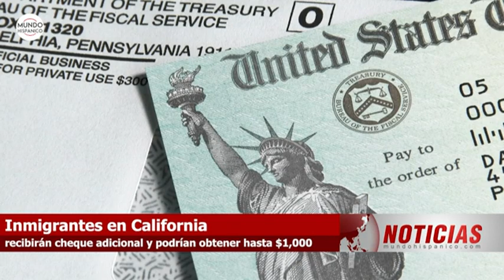Inmigrantes en California recibirán cheque adicional y podrían obtener hasta $1,000 | Noticias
Inmigrantes sin papeles que radican en el estado de California podrían recibir cheque adicional de $500 y obtener hasta $1,000 dólares de parte del gobierno estatal que encabeza Gavin Newson, de acuerdo a información publicada por el portal de noticias The Sun.